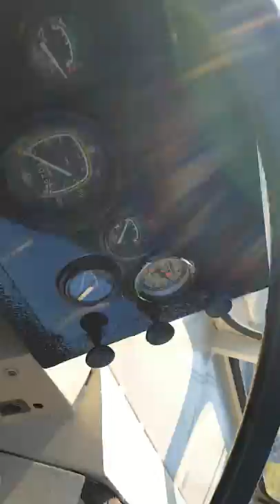Bummel-Bus-Berlin Promo-VK-Film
KategorieAndere Busse
Kilometerstand11.111 km
Hubraum5.900 cm³
Leistung115 kW (156 PS)
KraftstoffartDiesel
Anzahl Sitzplätze75
GetriebeAutomatik
Erstzulassung07/1983
Baujahr1983

Ist auf Basis des USA Fahrzeughersteller M-Line für LKW und Wohnmobile in Amerika gebaut worden. Das Baujahr ist 1983 mit einem Cummins-Turbo-Dieselmotor mit 115kw bei 5,9 L Hubraum, 6 Zylinder mit Direkt-Einspritzung und verbaut ist ein 3Gang-Automatikgetriebe.

Ist Aufgrund der D-Zulassung, Betriebserlaubnis gedrosselt worden , kann aber bei Überführungsfahrten unlimierte Geschwindigkeit durch roten Schlüssel drehen außer Funktion gesetzt werden. Dadurch sind Überführungsfahrten auf eigener Achsen über Landstr. mit max. 60km möglich.

Hat eine D-Zulassung mit Fahrzeugbrief und Fahrzeugschein, AU-Bescheinigung, Gutachten für Betriebserlaubnis und Gutachten zur Erteilung einer Ausnahmegenehmigung gemäß §70 StVZO und §43 BOKraft sind vorhanden.

War als KOM Einfachtürer mit Ausnahmegenehmigung zugelassen mit 20km/h Kennzeichnungspflicht.

Die Zugmaschine hat 6 Sitzreihen a 5 Personen=30 Personen und der Anhänger 9 Sitzreihen a 5 Personen=45 Personen ,also von 75 Personen Gesamt-Personen- Beförderung möglich. Zugmaschine verfügt über eine Hydraulik 2-Kreis-Bremsanlage und der Anhänger wird mit einem Duo-Anschluß, ABS-Anschluß und mit Sicherungskette verbunden.Zugmaschine und Anhänger bilden zusammen einen Zug. Beide wurden aufwendig restauriert auf einer Grube, d.h. alle Metall-Teile fachmännisch am Unterboden entrostet mit Rostversiegelung, Grundierung, U-Schutz und Hohlraumschutz behandelt. Der Anhänger verfügt über eine komplett mit lenkenden Achse und damit kommt der Gesamt-Zug gut um die Ecken.

Div. Neuteile aus USA bestellt und eingebaut , z.B. alle Spurstangenköpfe, Bremsklötze vorne, Batterie, 2x neue Reifen vorne erneuert, es sind Schwerlast-Reifen , usw...Zur Dokumentation gehören auch orginale 3 Teile-Kataloge , somit sind E-Teile-Beschaffung mit der Orginalen USA-Teile-Nr. kein Problem.

Der Zug ist zur HU-Abnahme mit H-Kennzeichen-Begutachtung vorbereitet und kann an der Besichtigungadresse Probegefahren und auf der dortigen Gruben selbst begutachtet werden.

Bei Kauf werden 30% der Kaufsumme fällig und die Restzahlung bei Abholung in bar fällig. Die Abholung muß innerhalb von max. 14 Tagen erfolgen.

Es sind alle Fahrzeug-Papiere und alle Schüssel für dieses Fahrzeug vorhanden.

Der Artikel-Standort ist 16866 Kyritz und ist an der A24 verkehrsgünstig zwischen Berlin und Hamburg gelegen

Bei Besichtigungs-Termin-Vereinbarung  und  Fragen unter: 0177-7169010

Dies ist ein Privat-Verkauf, ohne jegliche Garantie,Gewährleistung oder sonstige Nachverhandlungen.